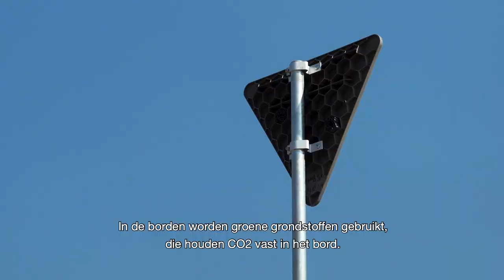Provincie Flevoland - Duurzame rotonde Dronterweg (N309)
Gedeputeerde Jan de Reus bracht een werkbezoek aan de rotonde Dronterweg (N309). Deze rotonde is de eerste duurzame aangelegde rotonde in een provinciale weg, een primeur voor provincie Flevoland. Meer weten over dit project? Ga naar